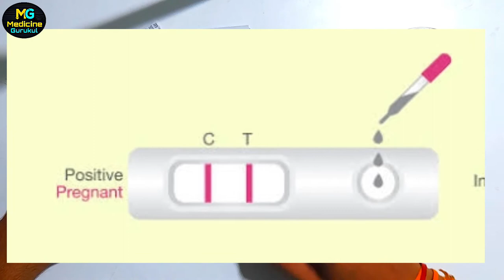प्रेगनेंसी टेस्ट कब और कैसे करें | Prega News pregnancy test video | How to use prega news in hindi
Prega News pregnancy test video | How to Do a Home Pregnancy Test | प्रेगनेंसी टेस्ट कब और कैसे करें

Prega News full review | How to Do a Home Pregnancy Test in Hindi | प्रेगनेंसी टेस्ट कब और कैसे करें

Hello dosto
Aaj ki is video me ham Pregnancy Test card (Prega news) ke baare me baat karenge janege Pregnancy Test kab karna chahiye aur kaise karna chahiye to janne ke video me last tak bane rahiyega thank you 🙏

topic mentioned